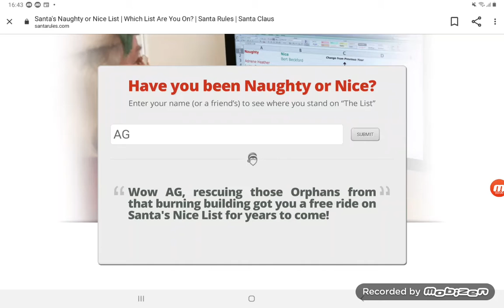14 September 2021